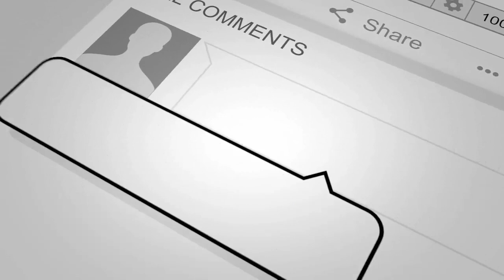Delta Power Tools 40 694 20 In Variable Speed Scroll Saw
After nearly 90 years of expertise in the woodworking business, DELTA Power Equipment Corporation (DELTA PEC) has become one of the most revered brands in woodworking tools today. DELTA Power Equipment